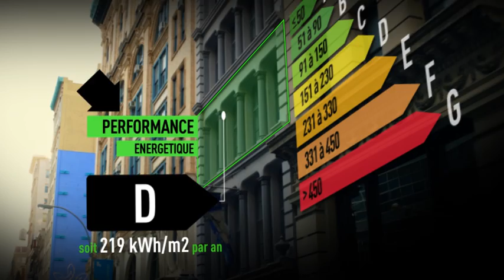Vente Maison - BELLEVESVRE